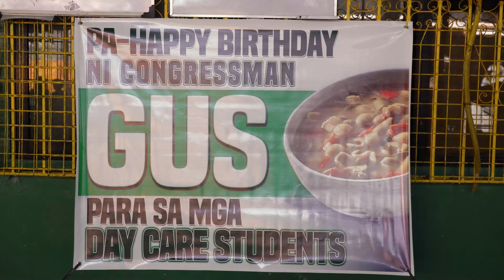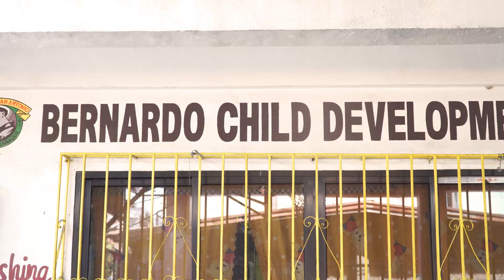Pa Birthday Sopas ni Cong GUS TAMBUNTING sa Bernardo and Romulo CDC 4th State, Brgy. San Antonio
Sa lahat po ng Day Care Center etong buwan ng Abril ay tuloy tuloy ang Pa-Sopas ng pamilyang Tambunting kasama ang ating celebrant na si Paranaque Congressman Gus S. Tambunting.

Masayang masaya ang ating Paranaque Congressman Gus S. Tambunting habang pinapanood ang nakahandang palabas ng mga bata.

Laging Naglilingkod.

     - BF Homes
 @Madelyn Centeno Malana - Ponce
     - Sunvalley
     - Don Bosco
 @Rhoda Encina
     - Marcelo
     - San Antonio
 @Ana De Asis Patriarca
     - Moonwalk
 @Dorindana Sirenas
     - Merville
 @Michelle Siguan Lumibao
     - Special Projects
     - Infra Concerns
     - Others

GusJoy Tambunting

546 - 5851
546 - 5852